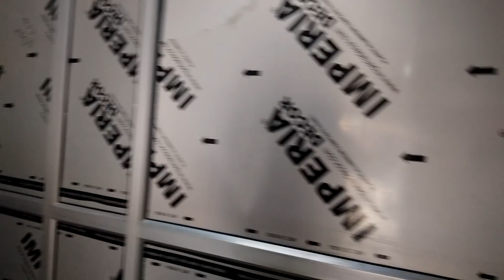We Reached at Lucknow Abroad Jobs Pasi Recruitment Office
We Reached at Lucknow Abroad Jobs Pasi Recruitment Office, Get Ready India To Fly With Pasi

1- P² News TV (Pasi Press News TV):-

Mr. Pasi Sir
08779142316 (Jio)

Interview Address:-
District - Azamgarh
State - UP
Country - India
Tahasil - Sagadi
Before Bilariyaganj